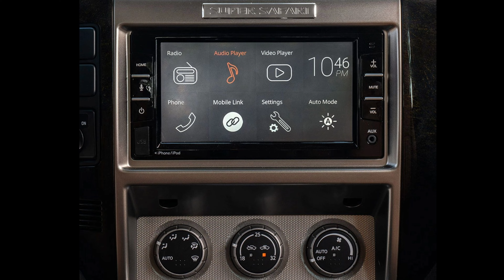2024 Nissan Patrol Safari where others don’t dare to go.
The Nissan Patrol Safari has a proud heritage, composed of power, determination and strength. This legacy of reliability and superior 4x4 capability remains true today, and it’s why you can take the Nissan Patrol Safari where others don’t dare to go.

With its impressive styling and richly appointed interior, the Nissan Patrol will transcend your expectations of a 4WD vehicle. Its formidable all-terrain prowess is underscored by superior engineering, letting you escape the ordinary and explore new possibilities.